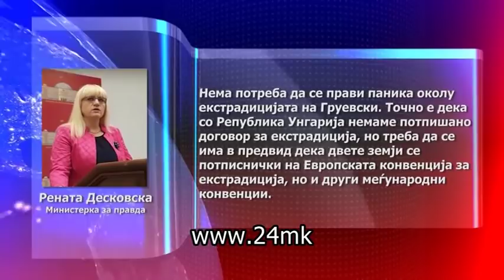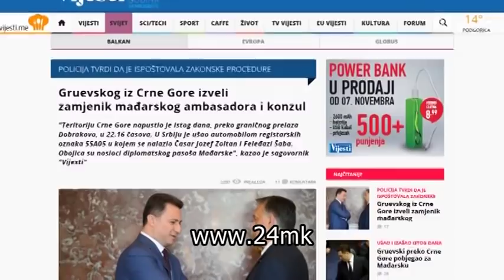Каде е Никола Груевски – Унгарија, Русија или Турција?